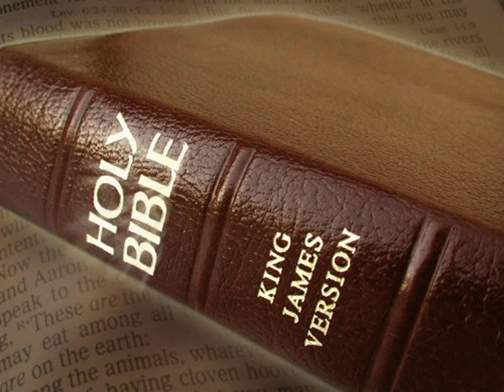King James Version Bible Audiobook Book of Psalm Chapter 034